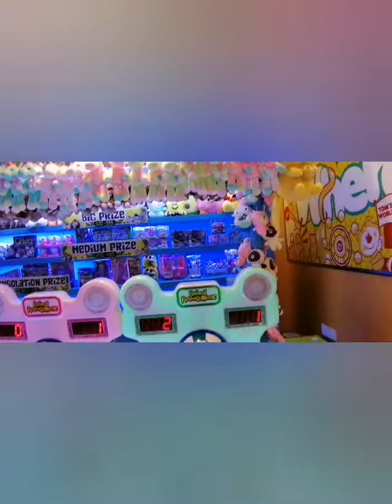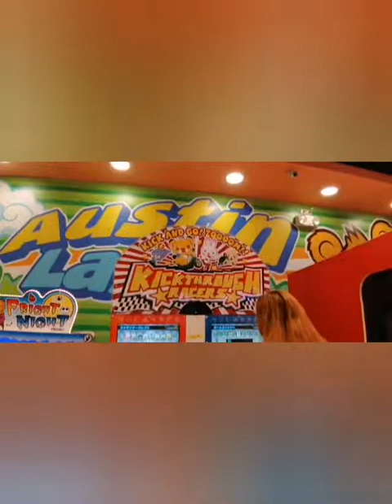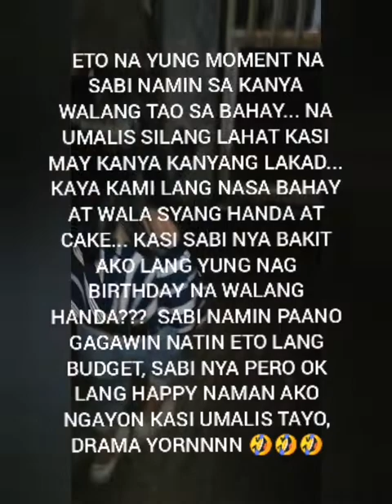HAPPY BIRTHDAY TO MY DAUGHTER ( munchkin @ 6)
PRICELESS BIRTHDAY MOMENT NI MUNCHKIN, SALAMAT SA LAHAT NG EFFORT NYO GUYS Cyruz Baleda Mea Lee Armado Cy Rone Jomar Balgomera CALEB, ITAN, TOYTOY AT PAPA JUNE SPECIALLY TO MAMA Khaye Adelab 😘😘😘😘
DI MAN TAYO MAYAMAN PERO BILLIONARYO TAYO SA PAG MAMAHAL SA ISA'T ISA NA WALA ANG IBA... KAHIT MAGULO TAYO MINSAN 🤣🤣🤣
SOBRANG SAYA NI MUNCHKIN, DI NYA EXPECT LAHAT NA NANGYARI... SALAMAT SOBRA... MORE BIRTHDAYS PA MUNCHKIN.. MAHAL NA MAHAL KA NAMIN NI MOMMI MO. 😘😘😘
SALAMAT PAPALORD SA LAHAT SA HIRAP AT GINAHAWA IKAW PADIN ANG NUMBER ONE ☝️😎
SALAMAT SA LAHAT NG BUMATI KAY Leryseph Baleda Sibayan  😍😍😍
MUNCHKIN @ 6 😘
NASA LAST PART YUNG BEST PART. ☝️😎 time - 22.00